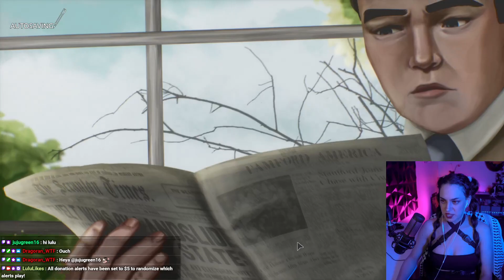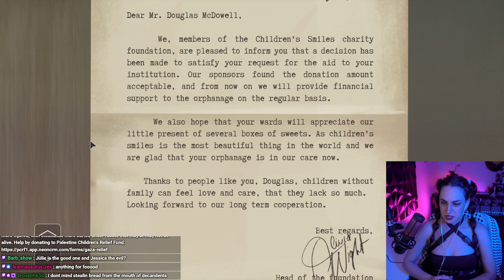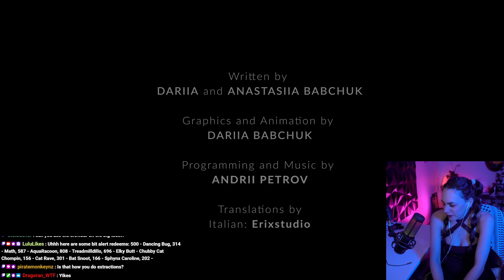Related - Chapter 1 [Indie Horror Game] Full Playthrough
Waking up from a nightmare, Jessica finds confirmation to her suspicions. To figure out her past, she goes to an orphanage, where she hopes to find answers to questions that she tried so hard to forget.